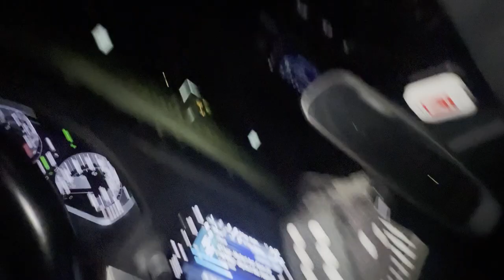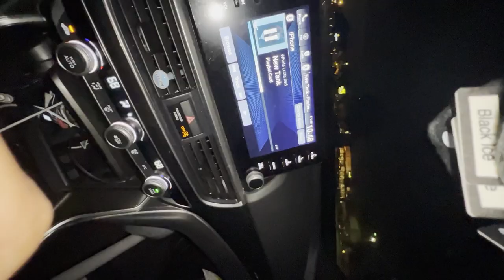GAY SON OR THOT DAUGHTER? (SATURDAY NIGHT VLOG)